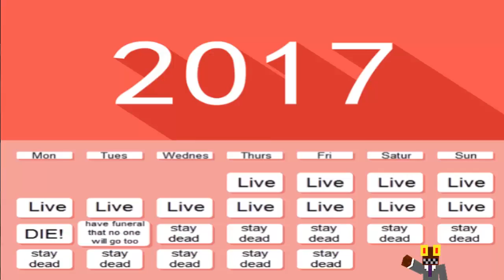server survival ep 112 JUST GET IN THERE part 2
Continuing from Part 1 me and Vango were getting ready to fight an army of monsters. And now.
Also if you want to check out where I got the music from just